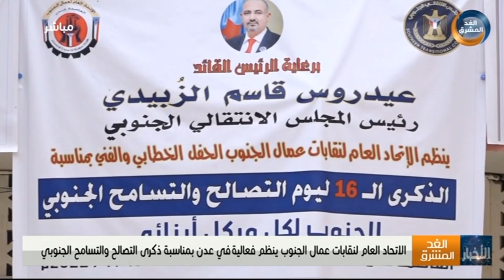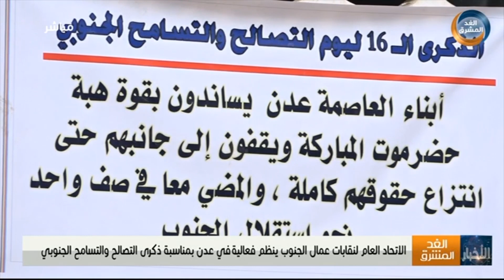الاتحاد العام لنقابات عمال الجنوب ينظم فعالية في عدن بمناسبة ذكرى التصالح والتسامح الجنوبي